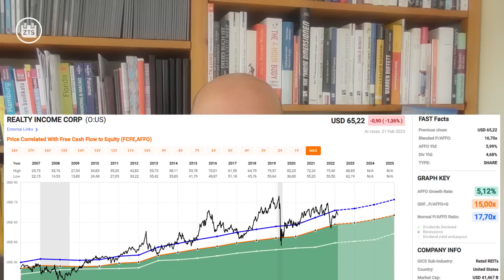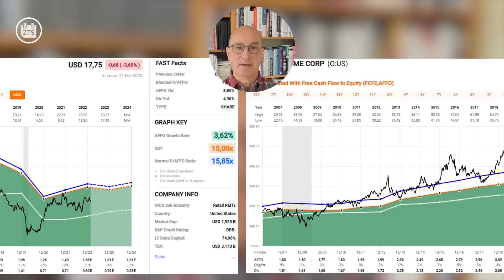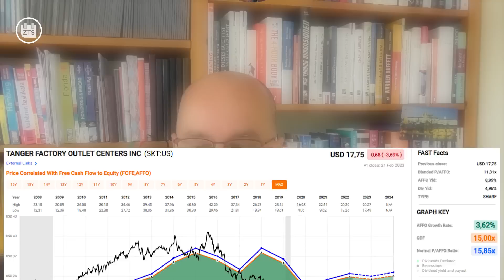Goliath und David: Realty Income oder Tanger?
Ergebnisse für 2022 und einen ersten Ausblick für 2023 legten Realty Income und Tanger Factory Outlet Centers, zwei beliebte Einzelhandels-REITs, dieser Tage vor. Was unterscheidet das Zahlenwerk der "Monthly Dividend Company" vom zwergenhaften Betreiber von Outlet Centers aus Greensboro, North Carolina? Eine Einschätzung gebe ich in diesem Video.

Details zur Mitgliedschaft im Inner Circle inklusive Videokurs zur Zahltagstrategie sind hier zu finden: